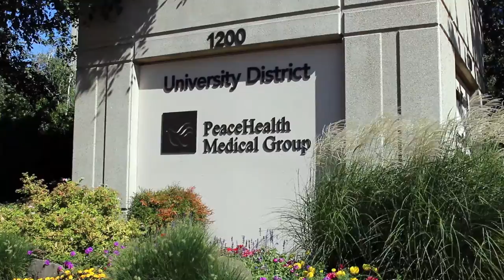Introducing Carrie Brown, MD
Introducing Carrie Brown, MD, an Otolaryngologist at PeaceHealth Sacred Heart Medical Center, University District.